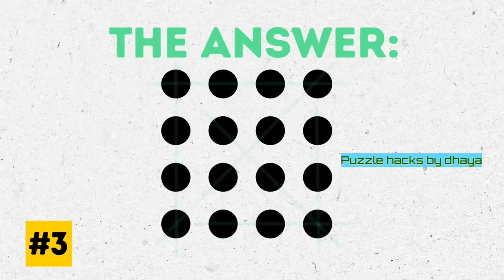Puzzle trick of dots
HI FRIENDS IN THIS CHANNEL I WILL EXPLAIN
ABOUT THE BEST PUZZLE TRICKS OF MATHEMATICS
IN THIS VIDEO WE WILL EXPLAIN ABOUT PUZZLE TRICK OF AN DOTS
SO IT WILL BE VERY INTERESTING FOR YOU FRIENDS
PUZZLE LIFE CHANNEL IS AN PUZZLE LIFE-BASED CHALLENGE
MY BUSINESS SITE PLEASE VISIT THIS SITE YOU
GET AN CLEAR IDEA
IN ASSOCIATION MUSIC WITH DIVO
https.web.divo.in
VIDEO AND AUDIO PARTNER
FILMORA